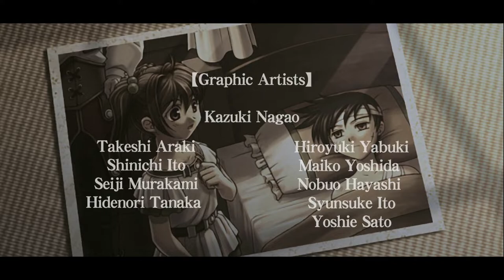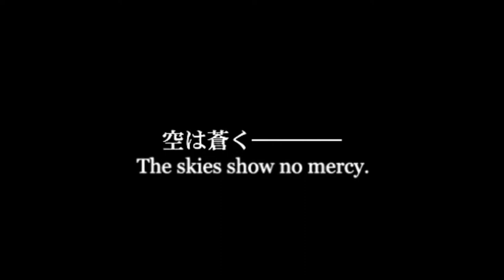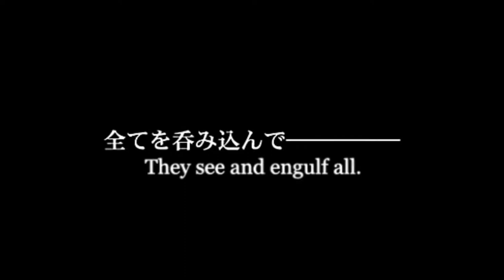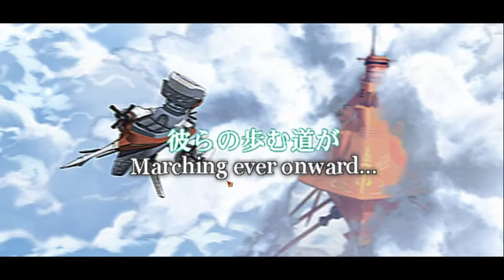The Legend of Heroes Trails in the sky 44 Final Boss End|gniTgogo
RPG game walkthrough
Final Chapter
Final Boss Fight
Last Boss
ENDING